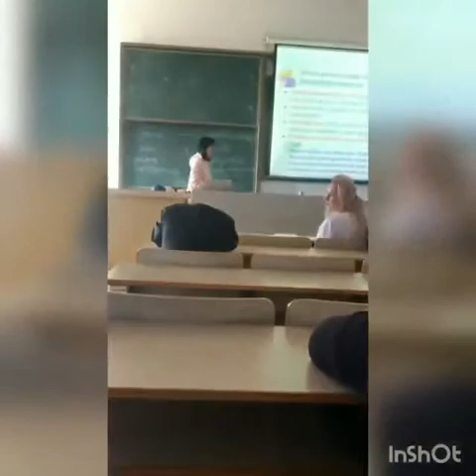International students life in NUPT (Nanjing university of Posts and Telecommunications )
To be honest to you, it’s a homework which me and my classmates had to make a video 😅